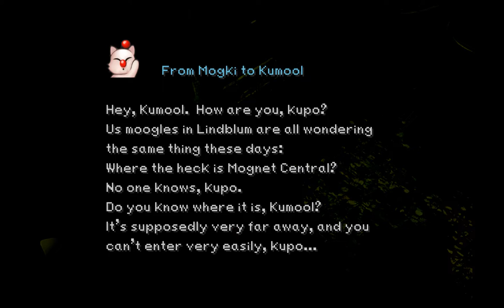Ruru Plays Final Fantasy 9 part 14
Hilda gives us important information. Garnet recovers. We go to the Ipsen's castle and defeat the four fiends. Shimmering Island awaits!